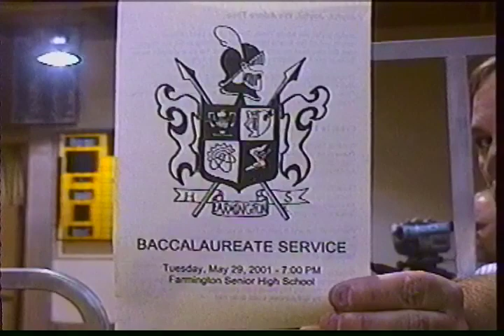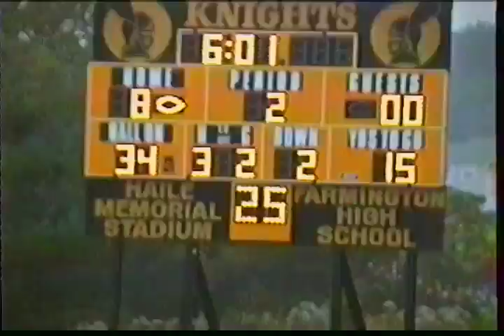2001 Senior Soccer, Graduation, John Freshmen Football